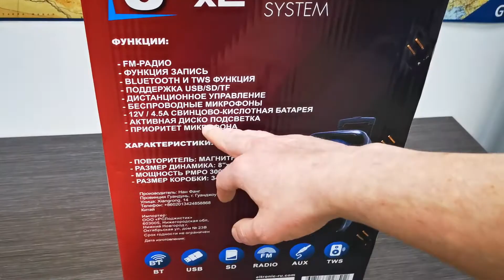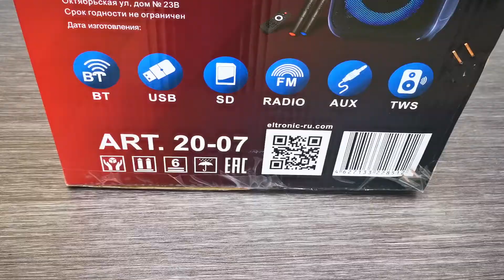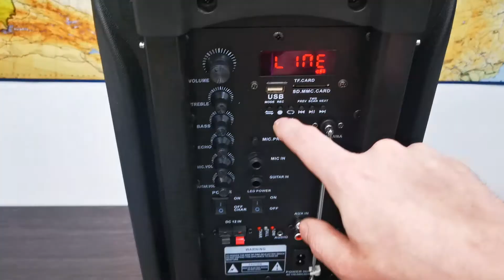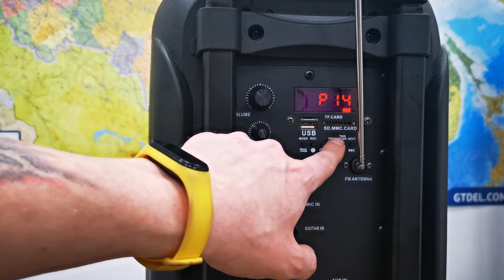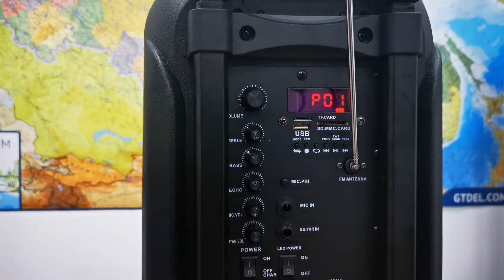Новинка! Портативная акустика Eltronic 20-07 Dance Box 200 8 22 818